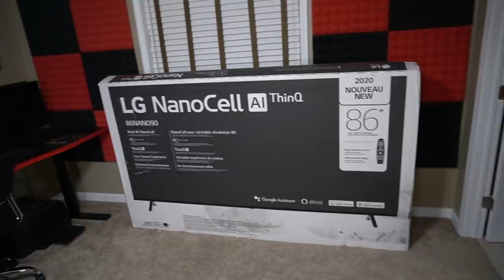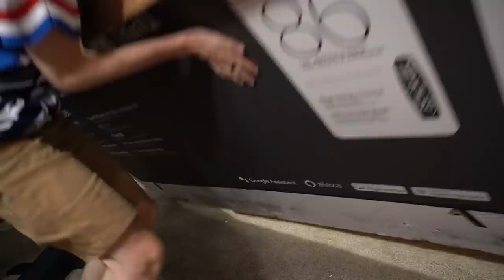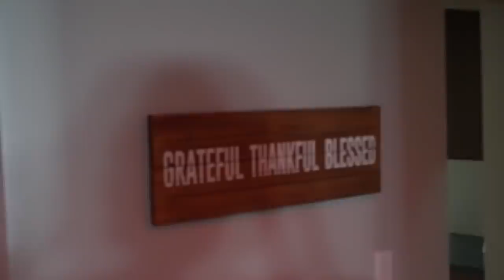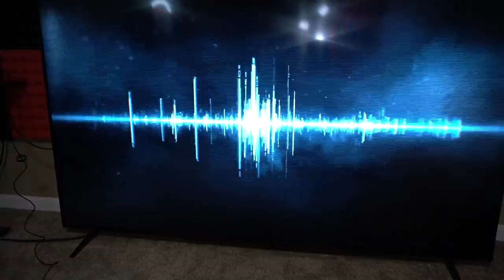Playing COD on A MASSIVE 86” 4K NanoCell GAMING TV! 🤯 (insane)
HUGE thanks to LG for the BIGGEST & BEST gaming TV I have ever played Call of Duty on... 2020 LG NanoCell 90 Series 86 inch 4K Smart UHD NanoCell TV w/ AI ThinQ.

I did NOT expect this MASSIVE TV to play like a gaming monitor. The response time absolutely blew me away, especially considering how HUGE the screen is. LG enhanced my gameplay in a way I never experienced before! Not for everyone, unless you're the biggest kid you know.

▼ GAMING ESSENTIALS! ▼